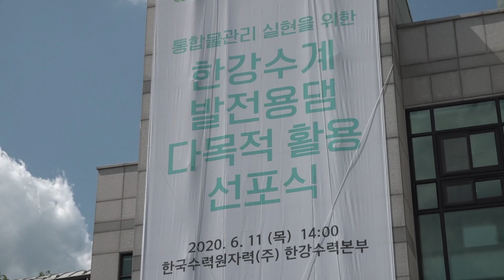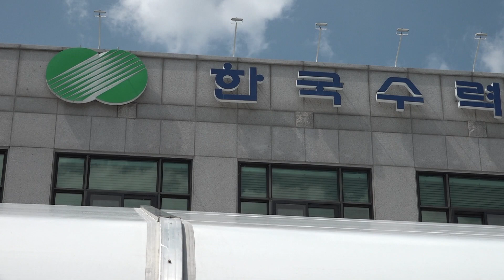"물관리는 우리가 잘해요" 한강수계 발전용 댐 다목적 활용 선포식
11일 춘천 한강수력본부에서 통합 물관리 실현을 위한 ‘한강수계 발전용 댐 다목적 활용 선포식’을 개최했습니다. 이번 선포식에서는 한강수계 발전용 댐의 다목적 활용을 선포하고, 물 관리 기관으로서의 적극적 역할 수행에 대한 의지를 다졌습니다.